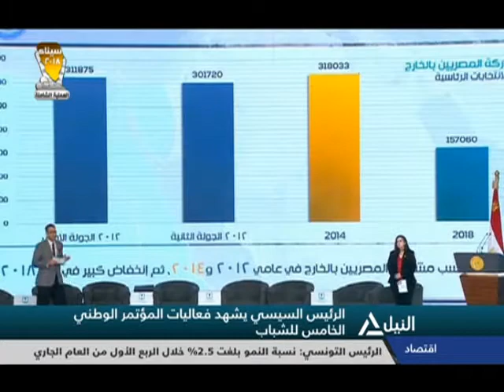نشرة أخبار العاشرة صباحاً 17-3-2018